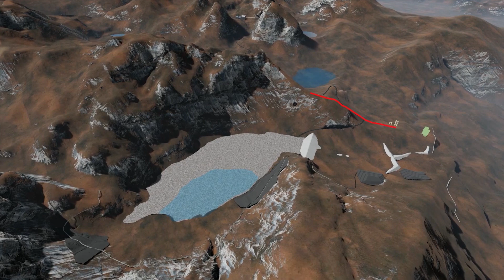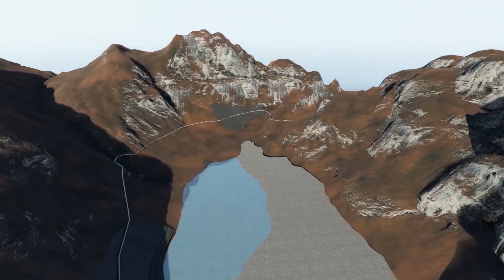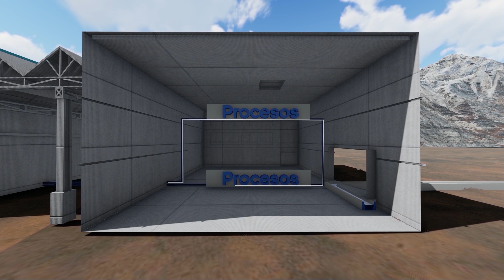Modelado y animación 3D para video institucional de Ariana Operaciones Mineras SAC